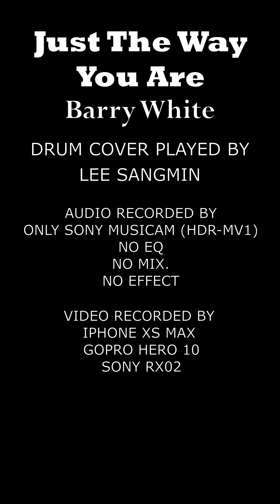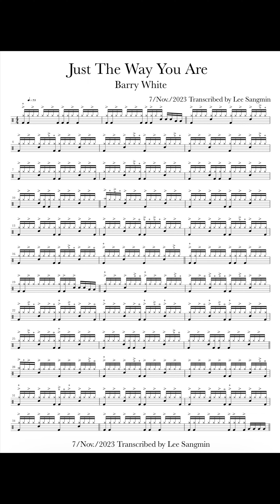Just The Way You Are - Barry White Drum Cover & Score vertical(세로 화면비)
Pearl MX (mid.90’s) kit 10", 13”, 14”, 16”  toms and 24” bass drum
8" Tama Artstar ES, 12" Tama Artstar 2 toms
14x8 (early 90's) Pearl MLX snare
Hihat
14" Sabian HHX Dave Weckl Signature Evolution HiHat
Crash
14” Sabian HHX Studio
16” Sabian HHX Dave Weckl Signature Evolution
17” Sabian AAX Stage
19” Sabian AA Thin
14” Paiste Alpha Thin
18” Paiste Signature Full
20” Paiste 2000 Power
16” Zildjian K Custom
17” Zildjian Medium Thin (Brilliant)
16” Istanbul Mehmet Sultan
16” Arborea AP Medium
16” Ufip Kashian

China
12” Wuhan
16” Wuhan
16” Twenty (prototype) by Ibrahim Diril
18” Ufip Class
20” Istanbul Traditional
Ozone
16” Kingdo
Ride
22” Paiste 2000 Color Sound
22" paiste 1000 rude (crash/ride)

Splash
11” Paiste Signature Traditional Thin
10” Zildjian K
10” Sabian HH Duo
8” Kingdo Artist
8” Kingdo Collection Dry
6” Zildjian A